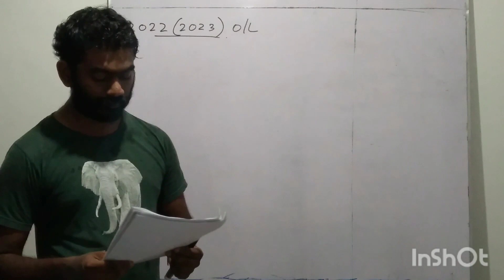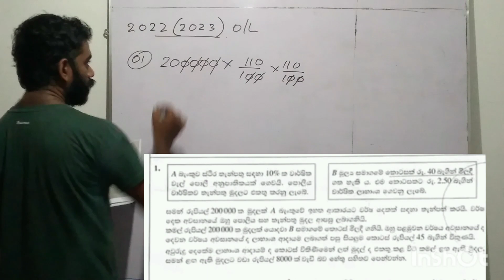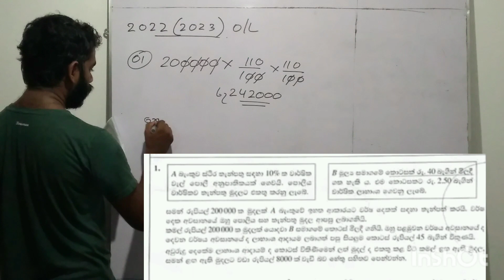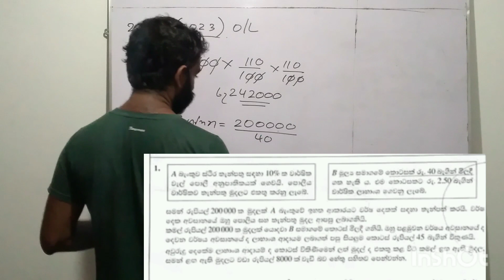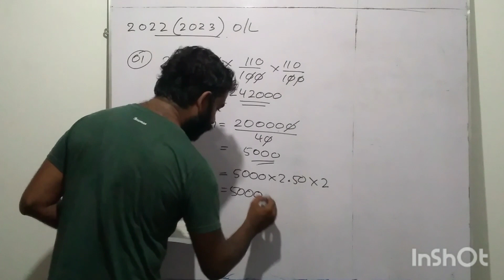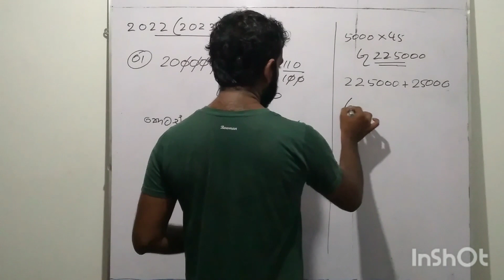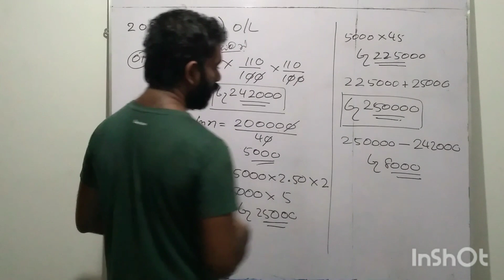2022(2023)ol maths||second part ||ප්‍රතිශත ||prathishatha || grade11 maths